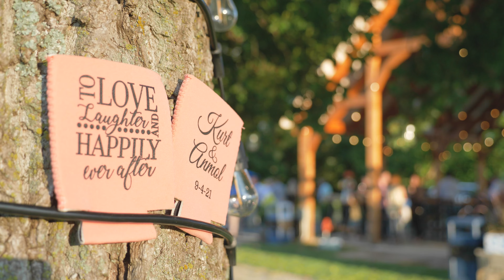Kurt + Anmol | Leesburg, VA | Extended Trailer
What's better than your wedding day?! Doing it three days in a row! I could not have packed my bags faster when my mentor called me to come film his Sikh and Catholic marriage. We laughed, we learned, and we danced until we couldn't stand. It was a truly perfect weekend with the most beautiful people and my creative soul overflows with joy and gratitude for being a part of it. Thank you Kurt and Anmol for the opportunity to capture this once in a lifetime moment.